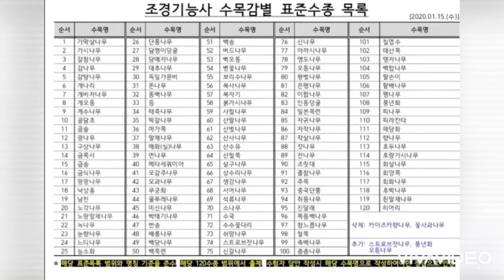등나무 조경기능사 수목감별 표준수종 목록